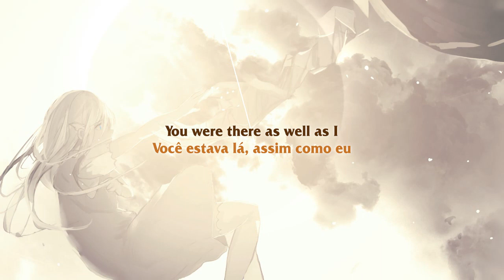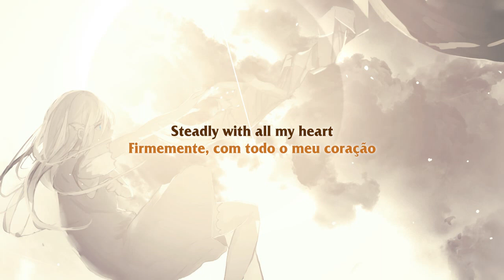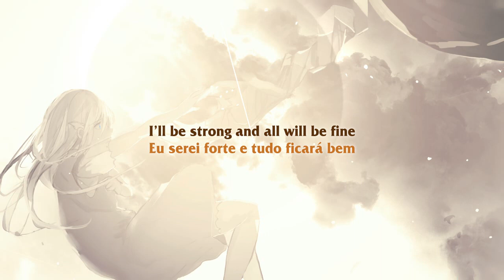【M2U feat. Guriri】Marigold【Legendado】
「Calêndula」do álbum Diversity.

- Uma das músicas do jogo mobile Deemo.

- 「Ária」 no sentido estrito, é qualquer composição musical escrita para um cantor solista, tendo quase o mesmo significado de canção. Geralmente usa-se o termo "ária" quando está contida dentro de uma obra maior, como uma ópera, cantata ou oratório e "canção" quando é uma peça avulsa.

- Decidi não traduzir Stel aos 1:57 pois provavelmente é um nome de outra canção ou personagem mesmo.

If there are copyright issues with any of my videos from producer or label's side (including artists of the images used), please send an e-mail to: and I will remove it immediately.